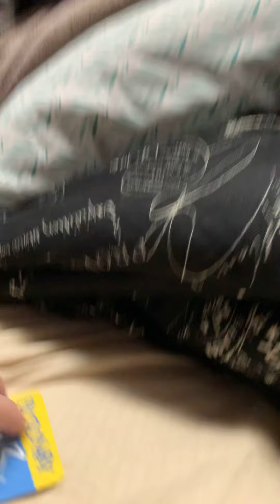Lightest show again episode 2